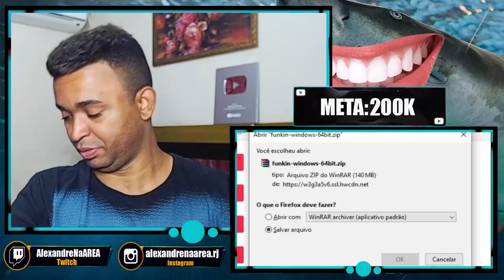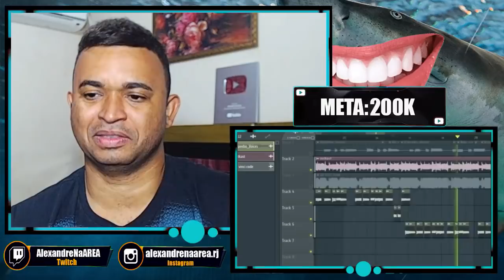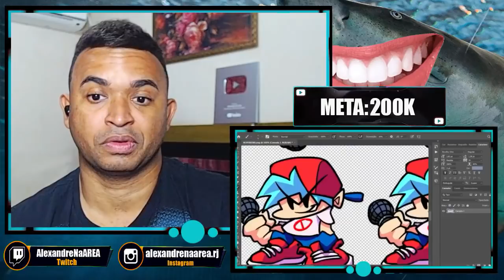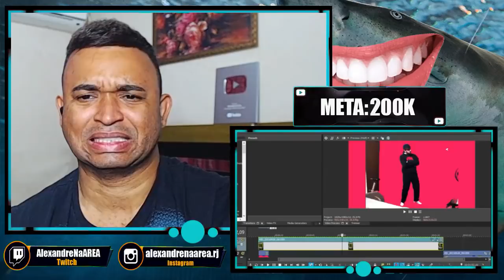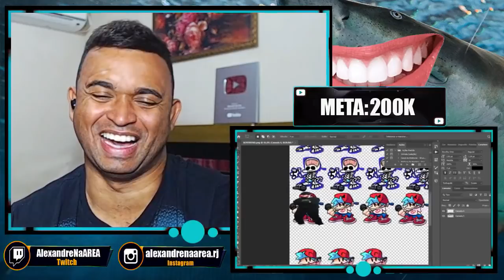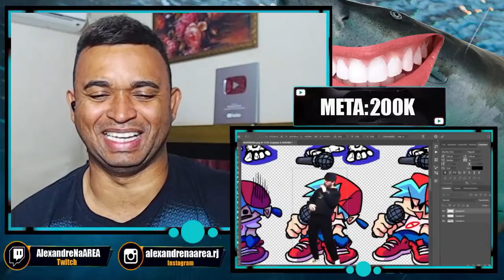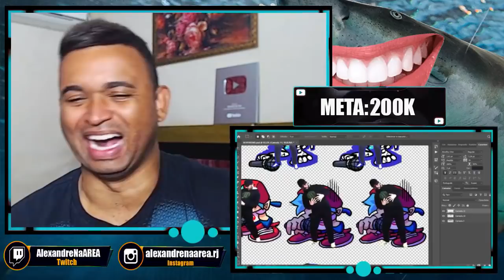REACT | me inseri em um jogo famoso na interwebs - GEMAPLYS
Configurações do meu PC:

Processador: fx 8320e
Mobo: Ga970 USB3
GPU: gtx 750 ti 2gb gddr5